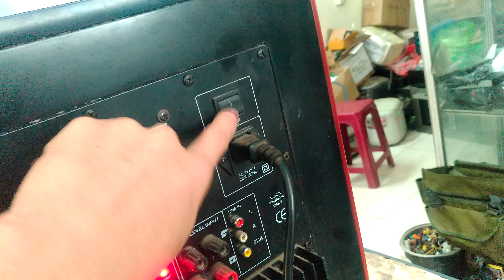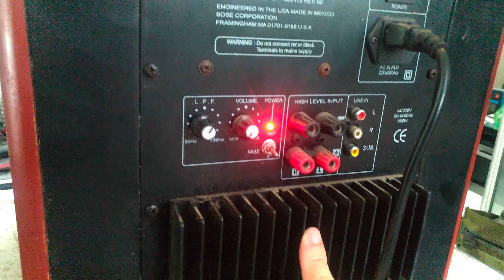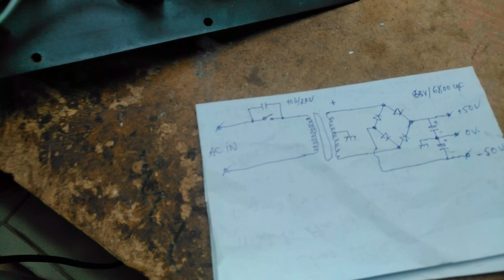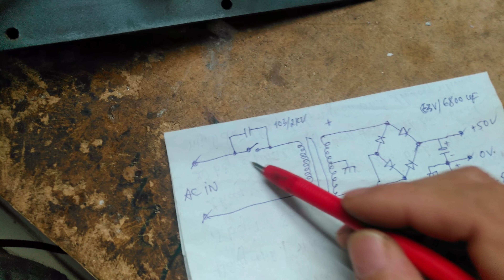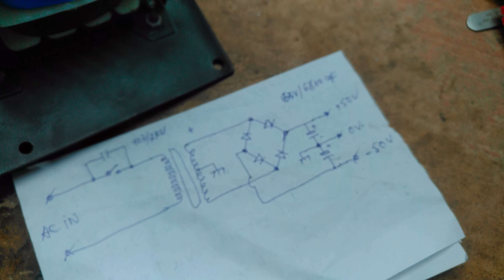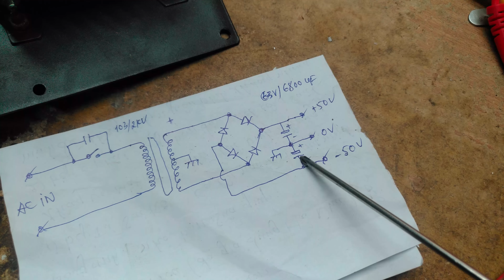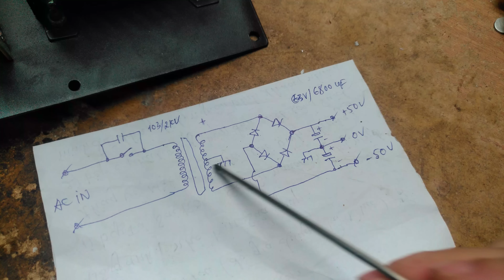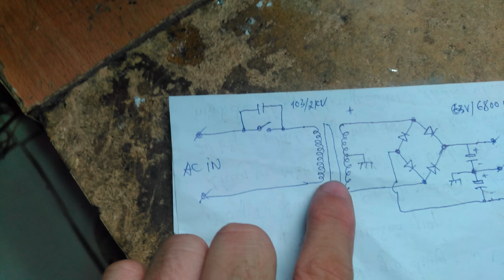Loa trầm không tắt được.Cấu tạo 1 chiếc loa trầm